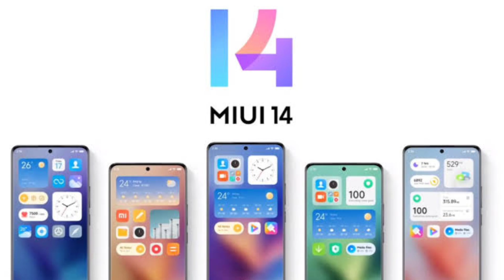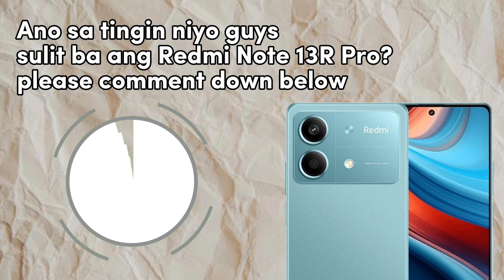Redmi Note 13R Pro Price Specs & Features in Philippines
Redmi Note 13R Pro isang 5G smartphone na may features na 6.67 inch FHD+ OLED Display, 120Hz Refresh rate, Ang Redmi Note 13R Pro ay mayroong Android 13, MIUI 14, Mediatek Dimensity 6080 (6 nm), Mali G57 MC2,
12GB RAM & 256GB ROM, Non-expandable,
108MP Main Camera & 16MP Selfie Camera
5000 mAh battery w/ 33W fast charging